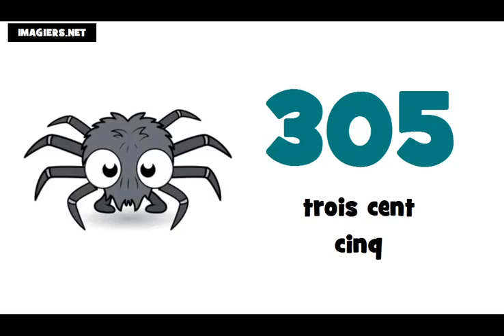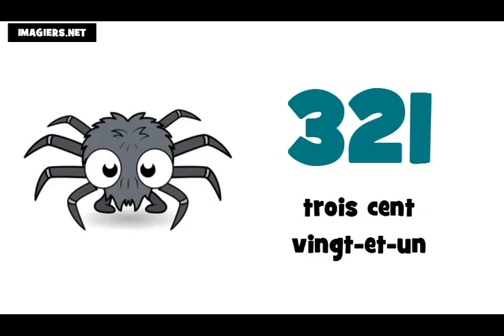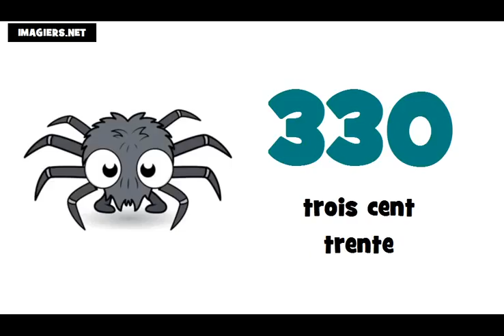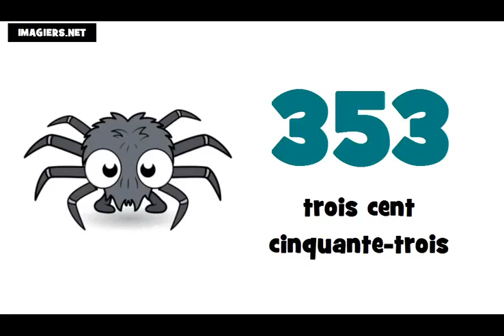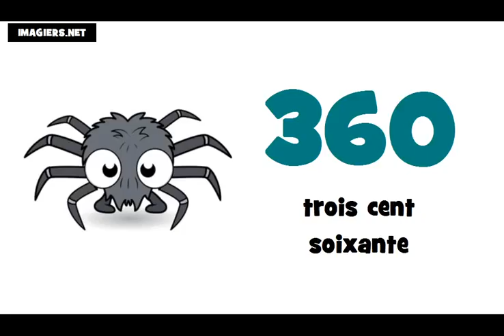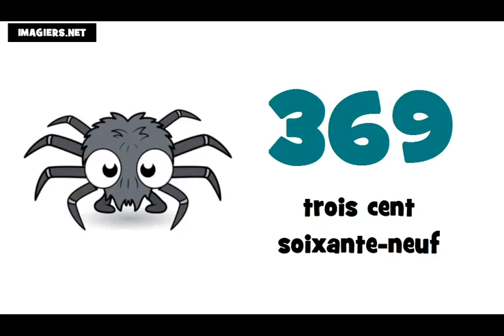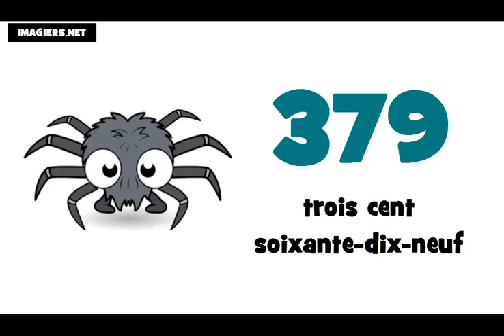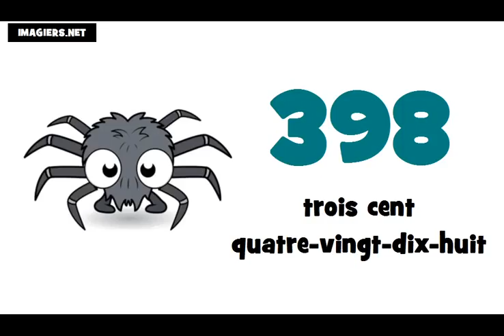☺ Ismerje meg a francia # A számok ★ 300 ► 400